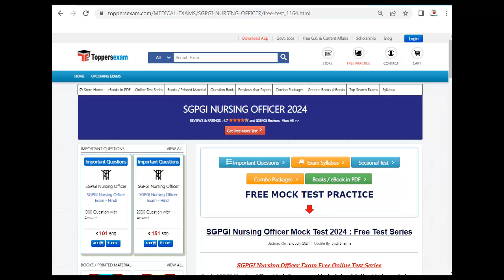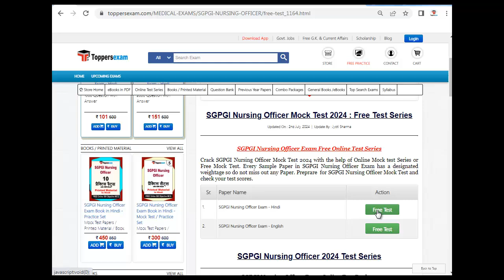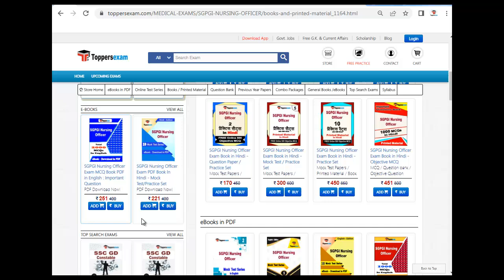SGPGI NURSING OFFICER Mock Test 2024 | SGPGI NURSING OFFICER Question Paper | Practice Set 2024